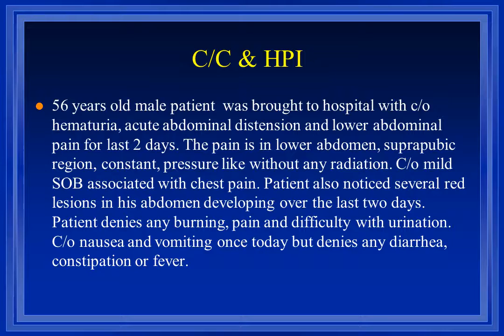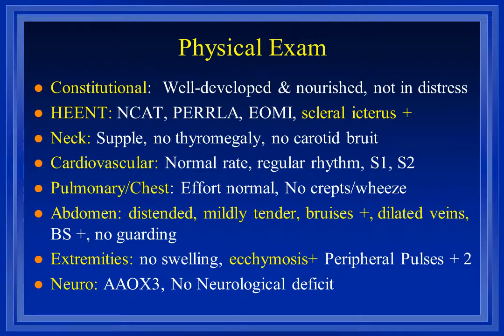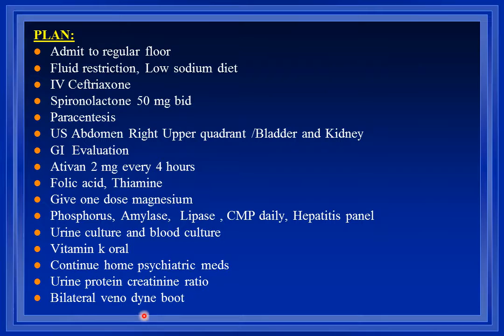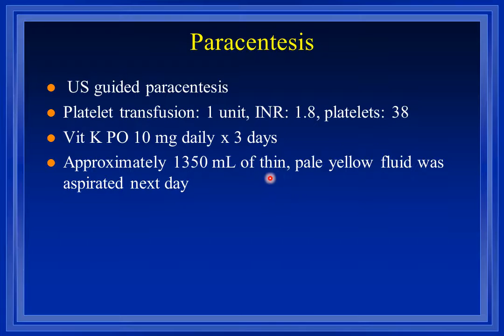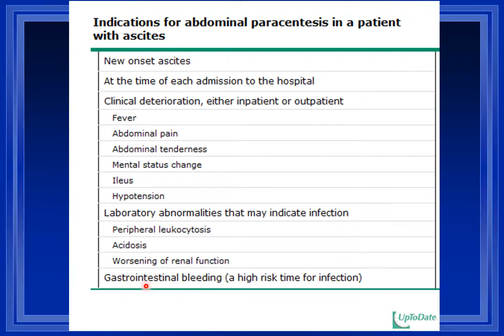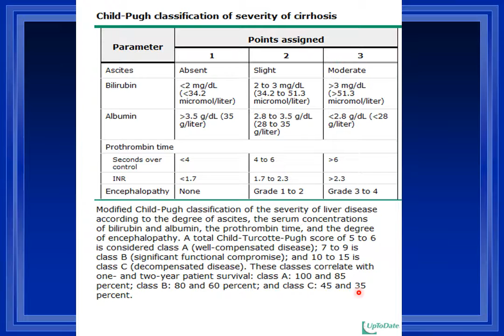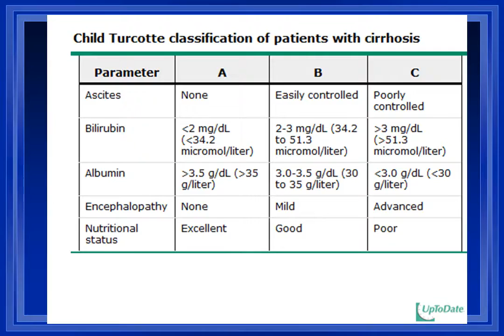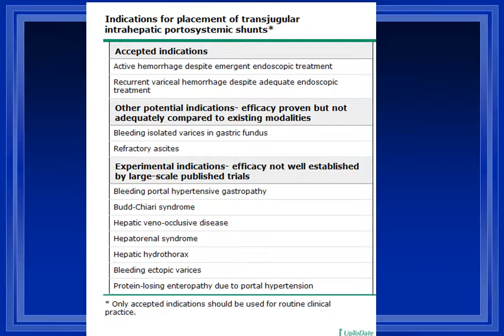Case Presentation 530 Advanced Liver Disease